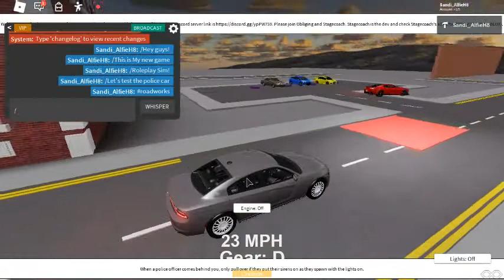Sneak peek of my new game (Roleplay Simulator)